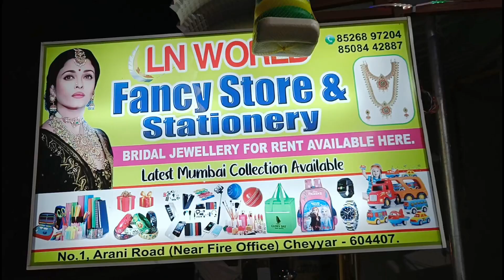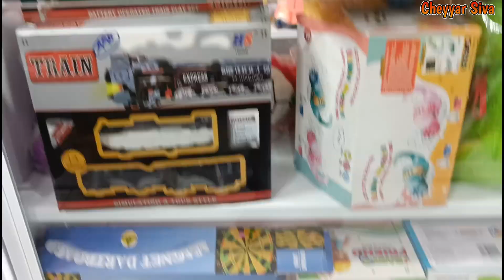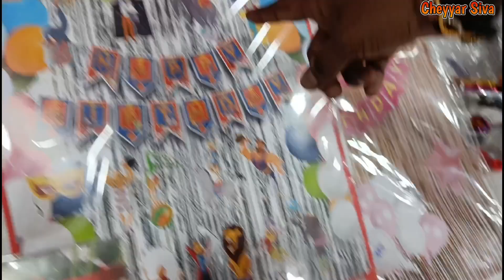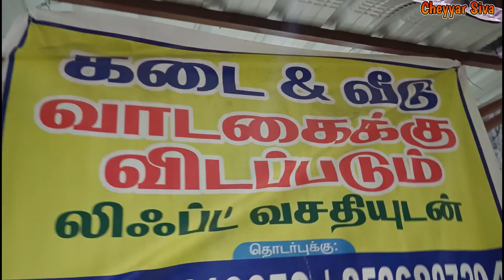LN World Fancy Store | Quick view | Low price | Mumbai Collections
Address :
arani kuttu road, Arani road, near fire office,
Opp to SS Mess, Cheyyar, Tamil Nadu 604407